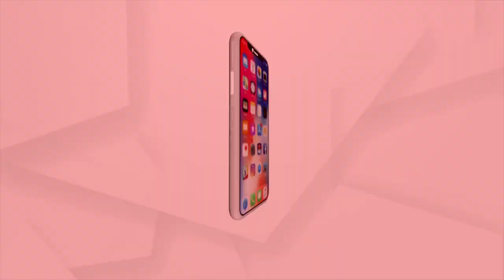ଐତିହ୍ୟ କରିଡରରୁ ନୂଆ ବିବାଦ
ଐତିହ୍ୟ କରିଡରରୁ ନୂଆ ବିବାଦ। ଅର୍ଦ୍ଧଭଗ୍ନ ସିଂହ ମୂର୍ତ୍ତି ଗଙ୍ଗବଂଶ ସମୟର ସନ୍ଦେହ, କହିଲା ASI। ମିଳିଥିବା ଚଟାଣର ନୀରିକ୍ଷଣ ଚାଲିଛି। ବିଶେଷଜ୍ଞଙ୍କ ସନ୍ଦେହ ବର୍ତ୍ତମାନ ଶ୍ରୀମନ୍ଦିର ନିର୍ମାଣ ପୂର୍ବର ଏହି ଚଟାଣ। ଐତିହ୍ୟ ସୁରକ୍ଷାକୁ ନେଇ ବଡ଼ ପ୍ରଶ୍ନ ।